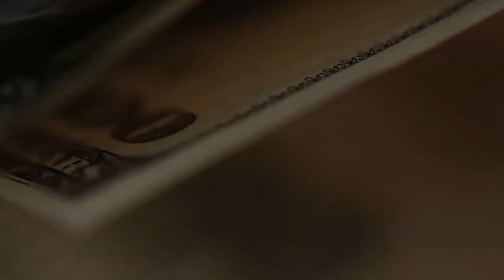Моё личное отношение к событиям в Беларуси.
События в Беларуси меня серьёзно волнуют. Я там многократно был, как раз в районе Спортивная -Пушкинская снимал квартиру, мне знакомы эти места.
И еще момент - а вдруг это наше будущее? Что нас ждёт после выборов?

Все мои контакты:
Мои рекомендации: